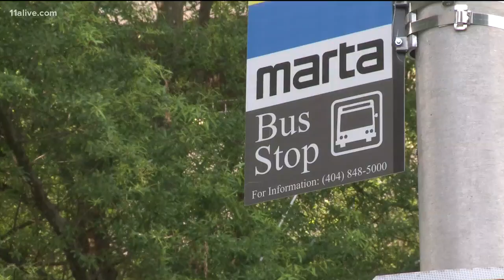Speed Feed: Stone Mountain mom gunned down, Amazon makes secret stops in Atlanta, more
All the latest headlines of the day for March 30, 2018.